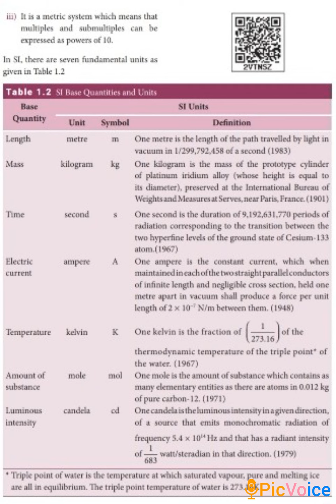Physics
Nature of the physical world and measurement